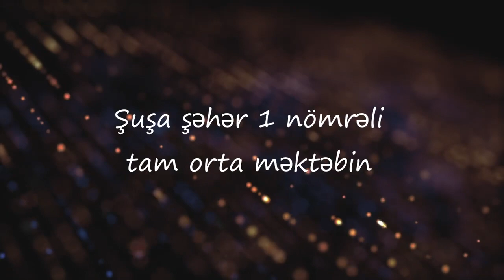С Международным Женским Днём!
Müəllim: SEVİNC TURABOVA.